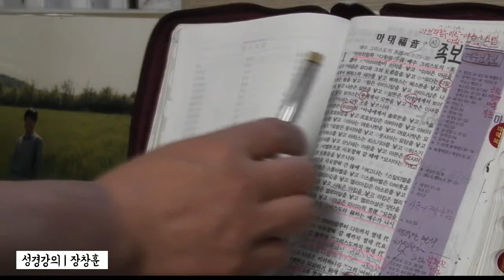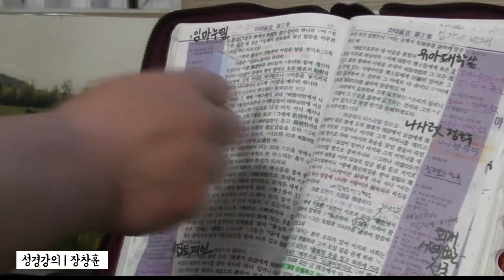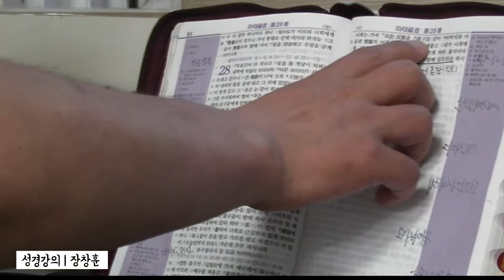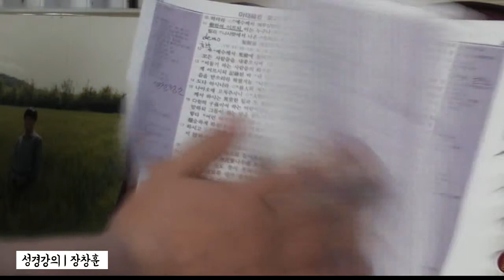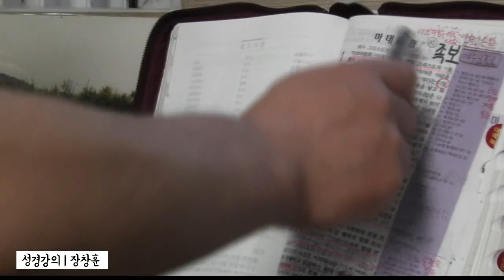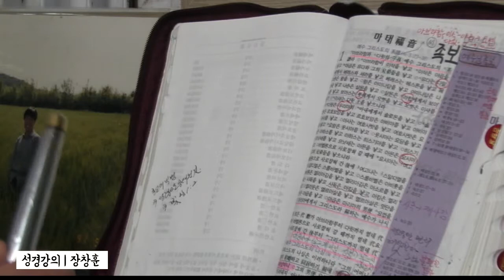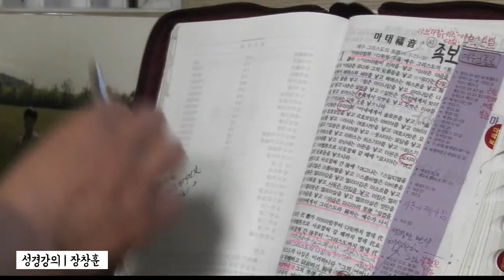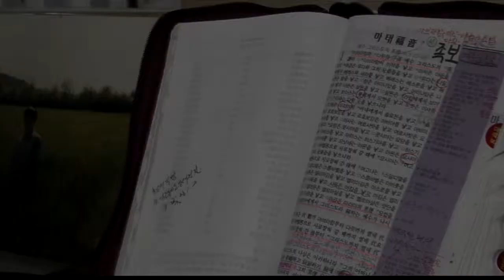성경강의 마태복음 1장 (소제목으로 성경읽기)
장창훈 서울교육방송 보도국장 (오직 십자가 복음을 위하여)